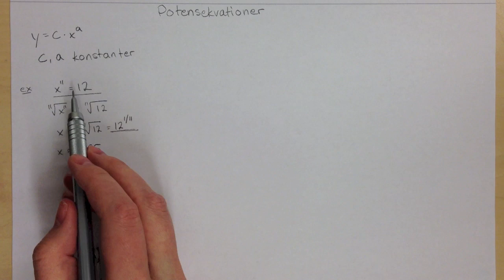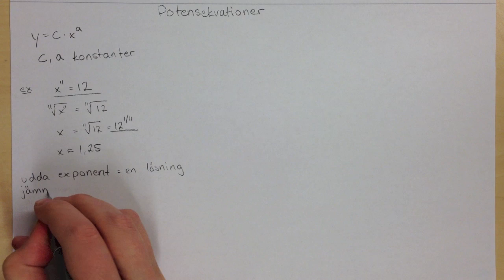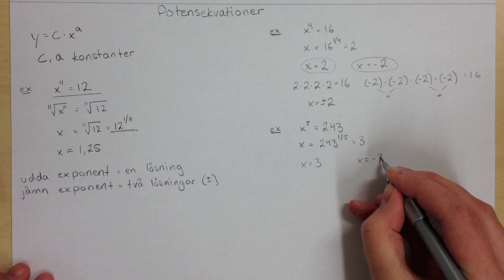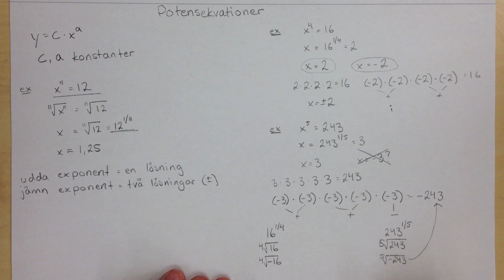Ma 2b - Potensekvationer